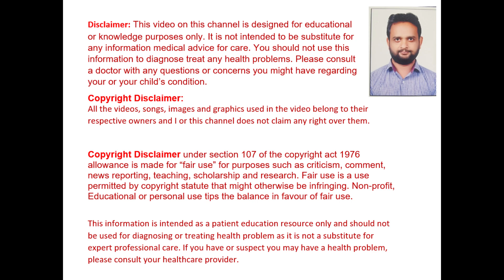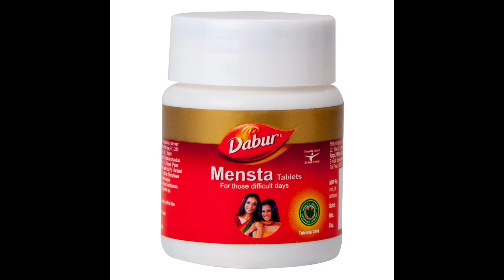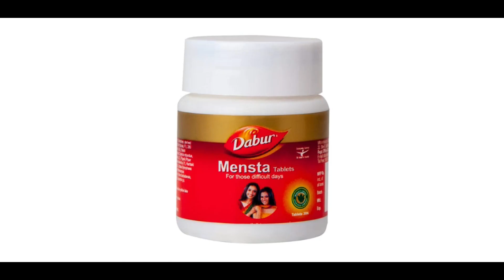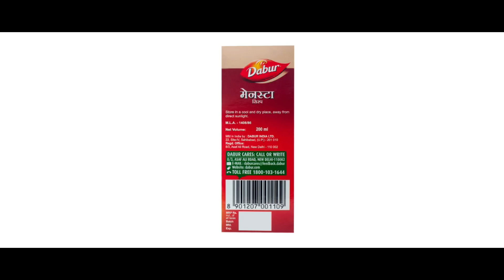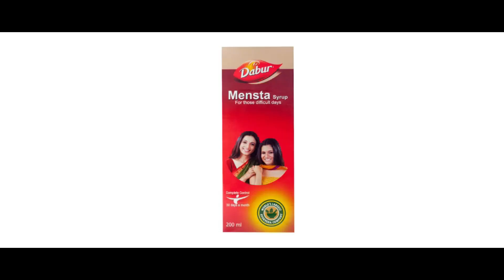Mensta Syrup/Tablet Ke Fayde | Uses, Side Effect, Dosage | Dabur ✅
Dabur Mensta Syrup is the first non-hormonal menstrual regulator with anti-spasmodic activity.